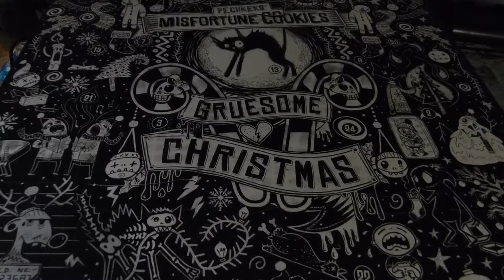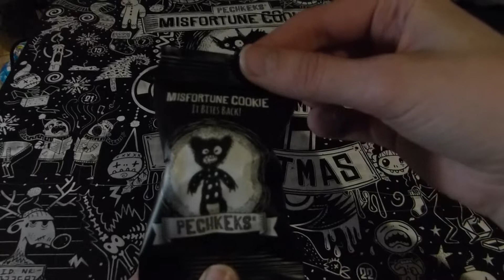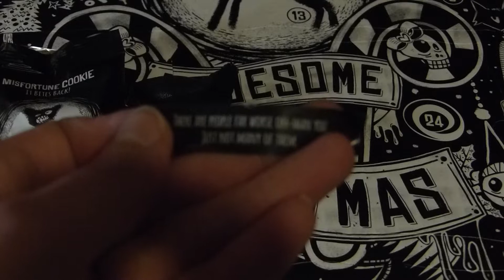[Misfortune Cookies] Calendrier de l'avant | 6/12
Cette année j'ai décidée de prendre un calendrier de l'avant, et voici ce que j'ai choisis. Vous aussi les Misfortune Cookies vous font marrer ? Pensez alors à aller voir le site de Pech-keks

Traduction du dos :
"Tu n'as pas du tout hâte de trouver des centimes dans ton Pudding ?
Est-ce que l'idée de gens qui s'embrassent amoureusement en dessous du gui vous donne envie de vous enfuir ?
Si scrooge est plus pour vous que le gros gars en pyjama rouge,
alors ce Calendrier de l'avant noir est la pour vous !"

"Remplis avec 24 biscruits de mésaventure, ce calendrier vous donne un crochet du gauche quotidien.
Une prophéthie dans un biscuits noir vous attend derrière chaque petite porte - chacun emballé dans un papier désigné avec l'un des personnages Gruesome Misfortune."

"Un cabinet délicat remplit d'humour noir :
des malédictions qui piquent et des insultes qui mordent d'un tout nouveau niveau de perspective.
Ce calendrier anti-calendrier de l'avant vous donne tout ce dont vous avez besoin pour ruiner avec classe les périodes pré-Noël."

"Osez-vous ? Dans ce cas ayez hâte de découvrir le fun maléfique, les visages choqués et les rires hautins- GARANTIS ! pour vous, vous amis cinglés et votre famille de bossus."